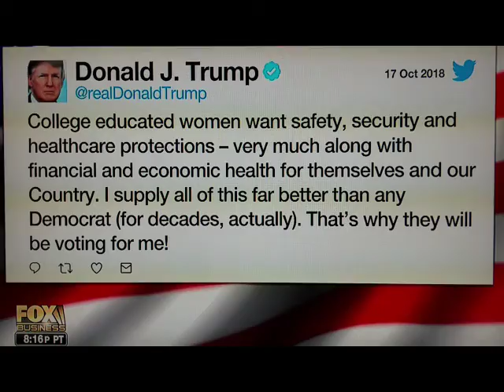Oct/17-@-8:00pm-Trish Regan POTUS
GREAT INFORMATION IN THESE BOOKS YOU WON'T HEAR ELSE WHERE.

MARK LEVIN=
JUDGE JEANINE=LIARS,LEAKERS,LIBERALS
GEORGE GILDER=LIFE AFTER GOOGLE=
DAN BONGINO=SPY GATE=

BEN SHAPIRO'S BOOK'S= BULLIES=
THE PEOPLE vs. BARRACK OBAMA=

GEORGE GILDERS BOOK=
LIFE AFTER GOOGLE=
TUCKER CARLSON=SHIP OF FOOLS=
JASON CHAFFETZ=
JEDEDIAH BILS=DO NOT DISTURB=
JOCKO WILLINK=THE DICHOTOMY OF LEADERSHIP=
LAURA INGRAHAM=BUSTING THE BARRICADES=
JOCKO WILLINK=EXTREME OWNERSHIP=
GREG GUTFELD=
JOCKO WILLINK=SUMMARY=
SEAN HANNITY=